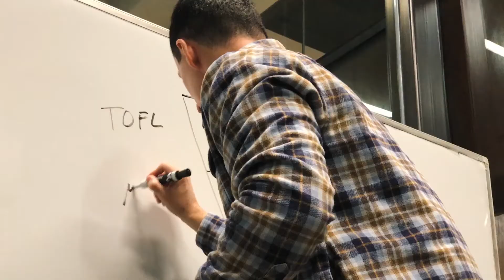Funnel Strategies With Digital Marketing Legend, Justin Brooke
In this episode of The E-Commerce Performance Marketing Show, you’ll discover:

✅  How to prepare for success with digital advertising so you can afford to acquire buyers and never have a problem acquiring customers again.

✅  The importance of upsells and auto-ship offers in your E-Commerce store.

✅  How to use a book to reduce cost per acquisition and increase your average order value in your E-Commerce store following decades of proven, tested strategies.

Watch this episode of The E-Commerce Performance Marketing Show as our host, Josh Marsden, Author of Facebook Advertising Trends and Strategies for E-Commerce, as seen or heard on Entrepreneurs on Fire, SuperFastBusiness, The Huffington Post, who has been seen on stage at Traffic and Conversion Summit, and more, interviews Justin Brooke of AdSkills in this powerful episode!

After you are done watching this powerful episode designed to help you double your E-Commerce business through online advertising, funnels, content marketing, and more, be sure to subscribe to the channel so you never miss an episode!

📈 SCALE YOUR E-COM BUSINESS FASTER 📈

🚀 Want to scale faster? Do you want to get online advertising to work effectively, profitably, and at scale? Schedule a FREE Discovery Session with a member of our team.

💡 Register For Our FREE 1500% Case Study Reveal - Discover The Power Behind Our ARM5 Formula & Scale Your Facebook Ads Profits